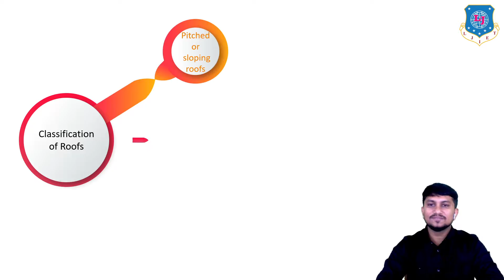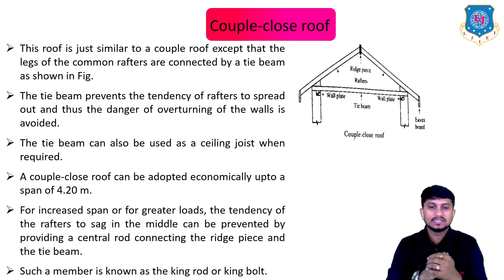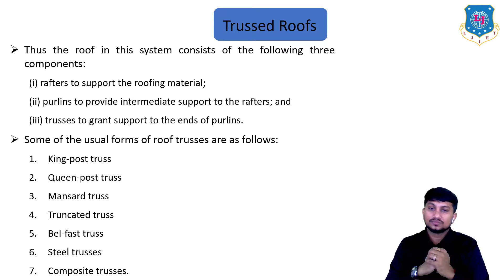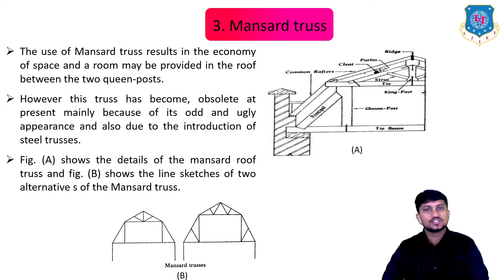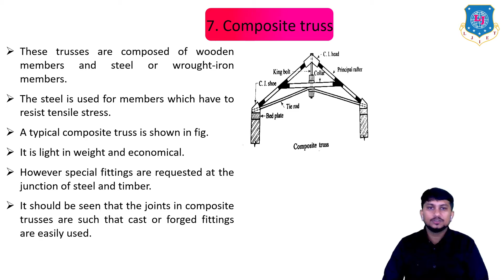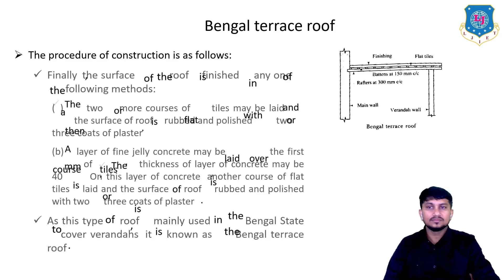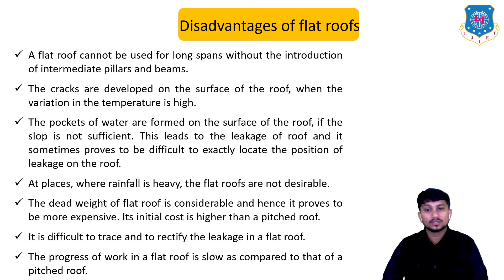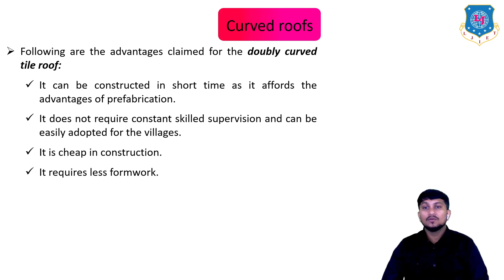Lec-32_Classification of Roofs | Basic Civil Engineering | First Year Engineering